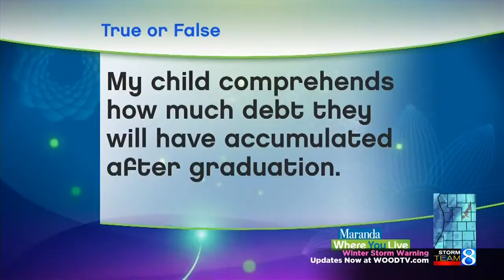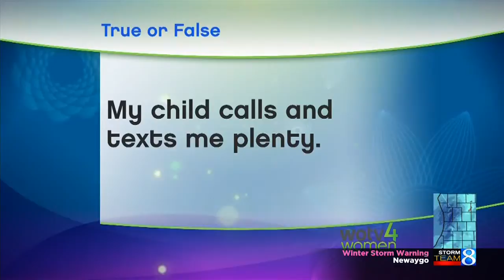True or false?